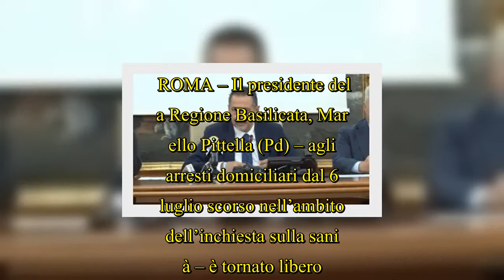Pittella, governatore della Basilicata agli arresti domiciliari, torna...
Pittella, governatore della Basilicata agli arresti domiciliari, torna.  ROMA – Il presidente della Regione Basilicata, Marcello Pittella (Pd) – agli arresti domiciliari dal 6 luglio scorso nell’ambito dell’inchiesta sulla sanità – è tornato libero. Lo ha deciso il gip di Matera, Angela Rosa Nettis. Pittella ha ricevuto il divieto di dimora a Potenza.  Pittella è accusato di falso e abuso di ufficio le indagini preliminari su concorsi truccati e nomine pilotate nella sanità lucana nell’ambito della quale il presidente della giunta regionale, Marcello Pittella (Pd), ...